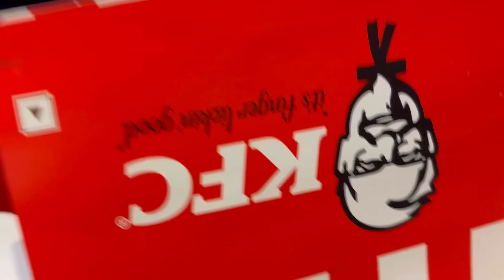বাইরে মুসলধারে বৃষ্টির সাথে সাথে পুজোর কেনাকাটা শুরু করে দিলাম ,